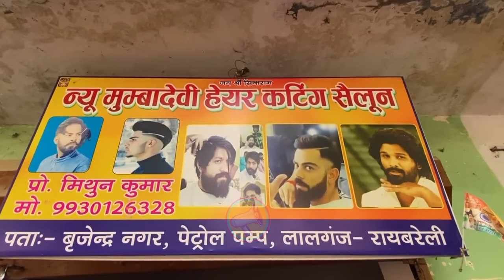राहुल गाँधी ने दाढ़ी कटिंग के दिए 1 लाख रुपए। Raebareli में दाढ़ी कटाई, चर्चा में महंगाई | Rahul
राहुल गाँधी ने दाढ़ी कटिंग के दिए 1 लाख रुपए।
Raebareli में दाढ़ी कटाई, चर्चा में महंगाई | Rahul Gandhi

थोड़ी गर्मी से राहत भी मिल गई और लगे हाथ मौजूदा हालात, उनकी अपेक्षाओं पर मज़ेदार बातचीत भी हो गई।

छोटे शहरों में राजनीतिक सरगर्मी, मुद्दों पर चर्चा और समस्याओं पर आंकलन का केंद्र होती है shaving की दुकान।

रायबरेली में राहुल गांधी की कुछ तस्वीरें वायरल हुई हैं जिसमें वह दाढ़ी सेट कराते नजर आ रहे हैं. ये तस्वीरें एक लालगंज में ब्रजेंद्र नगर स्थित न्यू मुम्बा देवी हेयर कटिंग सैलून की बताई जा रही है. बताया जा रहा है कि लालगंज में राहुल गांधी सभा समाप्त करके जा रहे थे, तभी ब्रजेंद्र नगर में न्यू मुम्बा देवी हेयर कटिंग सैलून पर उनका काफिला रुक गया. राहुल गांधी ने जब सैलून में प्रवेश किया तब मिथुन अपने दो कारीगरों समेत वहां मौजूद थे. राहुल ने मिथुन से दाढ़ी सेट कराई और बाद में उनके साथ ग्रुप फोटो ली.